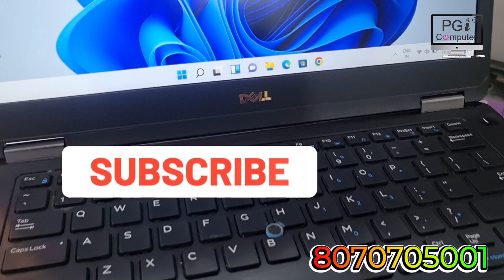Best Refurbished Laptops Dhamaka Offers | Free Gifts🎁 & Warranty Sarting Only 7999/-🔥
Hi

Best Refurbished Second hand laptop Available Wholesale Price Range @PGiComputerSPune

Under 10k best laptop

CALL Time 10am TO 9pm - 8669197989

courier services
(courier product No Damage Warranty  )
(Cash On Delevary Not Avalibale)

ADDRESS ::- PGI Computers,
Shop -A103,Vitthal Complex,
Selfi Point ,Narhe,PUNE-411041

Shop Timing 10 AM TO 8:30 PM

Call & Whatsapp Mobile no.